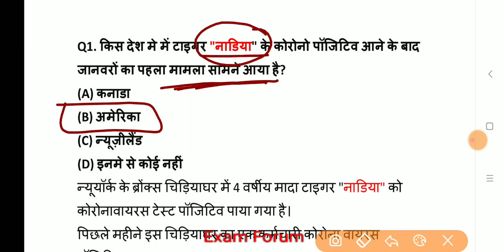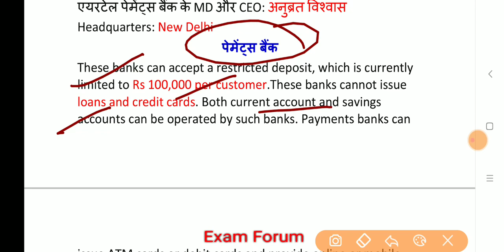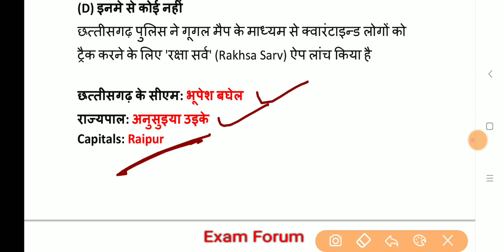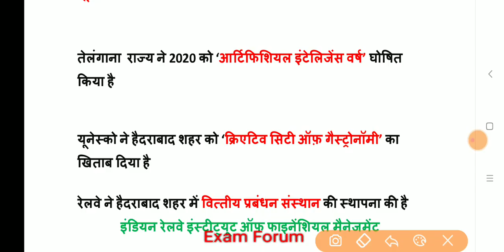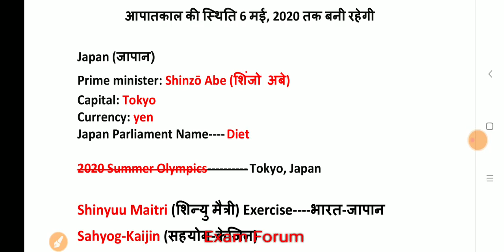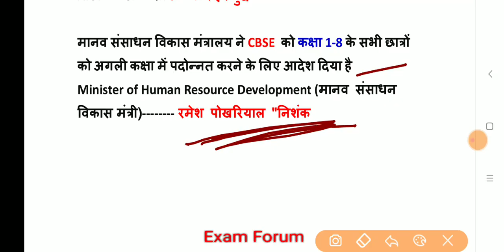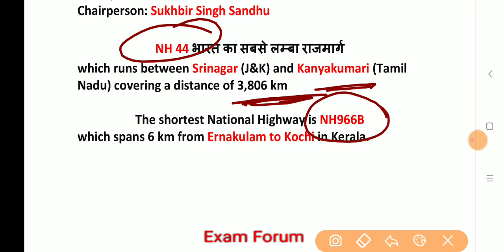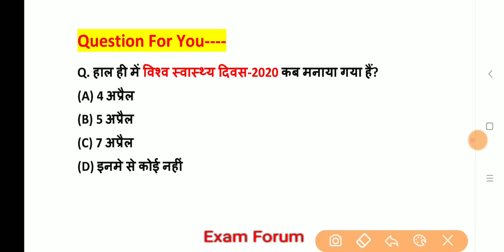9 April 2020 Current Affairs | Daily Current Affairs in Hindi | Exam Forum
9 April 2020 Current Affairs

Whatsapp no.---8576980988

Thanks !
For Watching This Video
Exam Forum